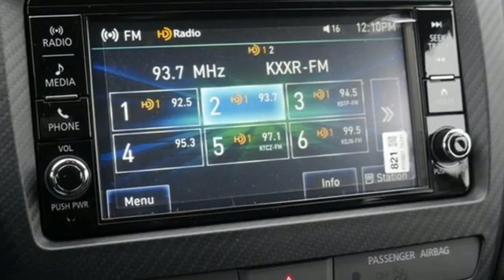New 2021 Mitsubishi Outlander Sport Saint Paul White-Bear-Lake, MN #96948 - SOLD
Year: 2021
Make: Mitsubishi
Model: Outlander Sport
Trim: 2.0 ES 2WD
Engine: 4 Cylinder Engine
Transmission: CVT
Color: Labrador Black Pearl
Interior: Black
Stock #: 96948
VIN: JA4APUAU3MU001130

Address:
3400 Highway 61 North